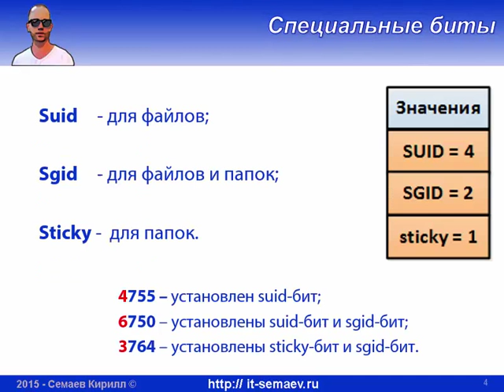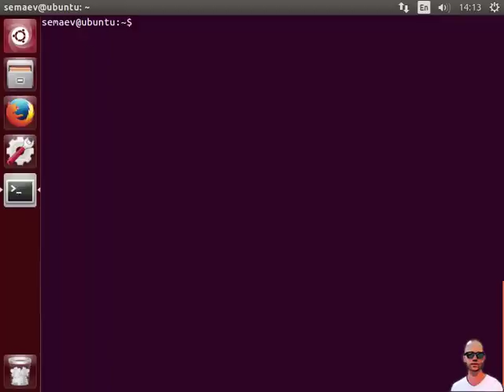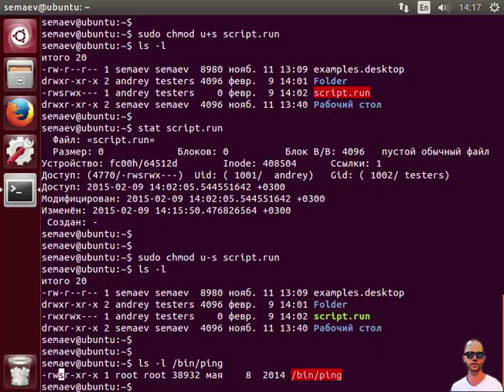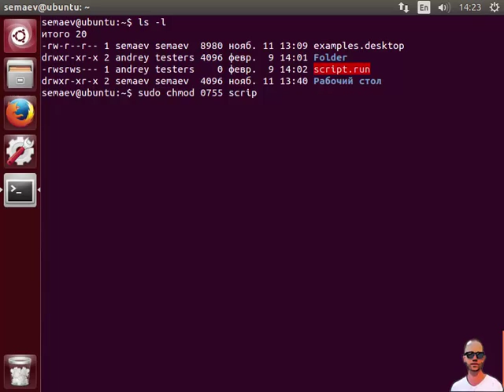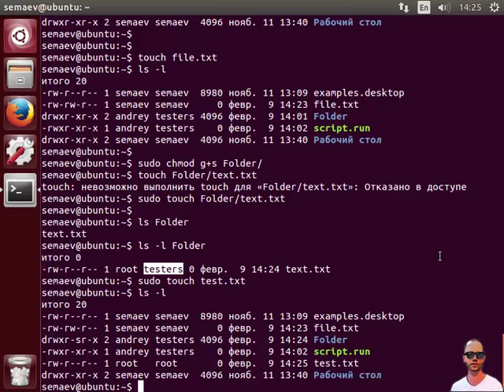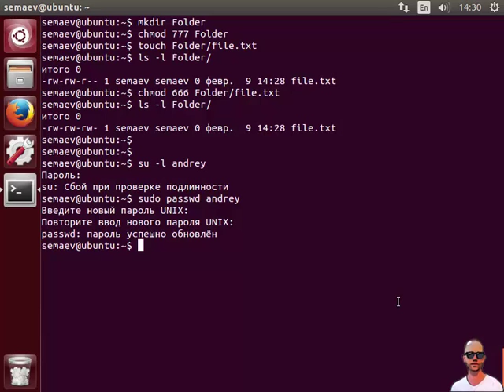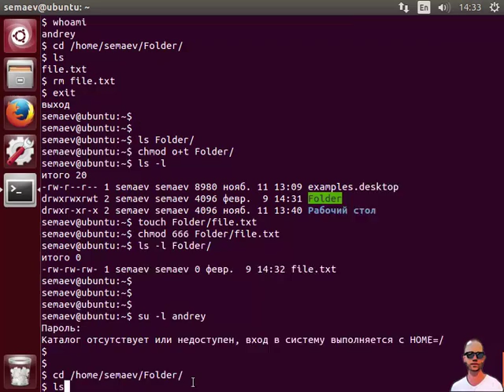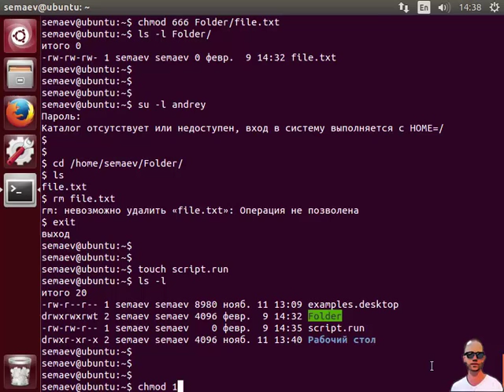LPIC 104.5 часть четвертая: suid, sgid и sticky биты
Помимо установки различных комбинаций стандартных разрешений (read, write и execute) в Linux мы можем устанавливать на объекты файловой системы специальные биты:
suid - запуск файла от имени его владельца;
sgid - запуск файла с заменой свой группы на группу владельцев; или для папки - замена группы владельцев для всех вложенных объектов;
sticky - защита содержимого папки от удаления (кроме владельца папки и root никто ничего удалить не сможет).